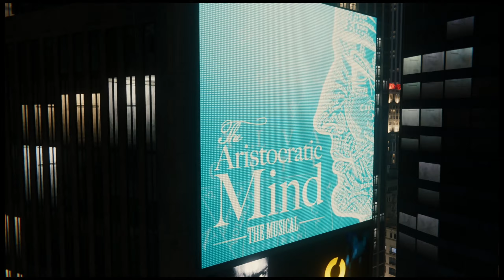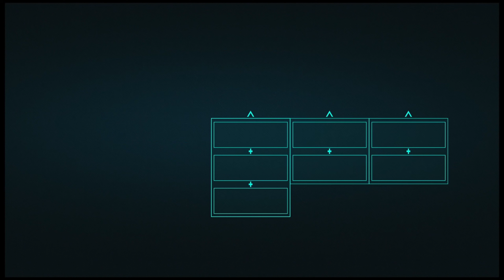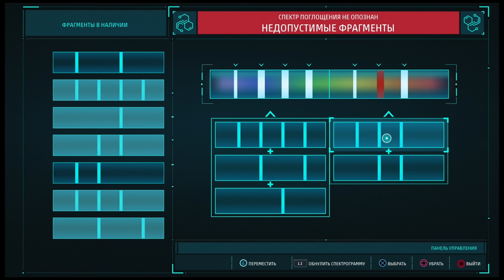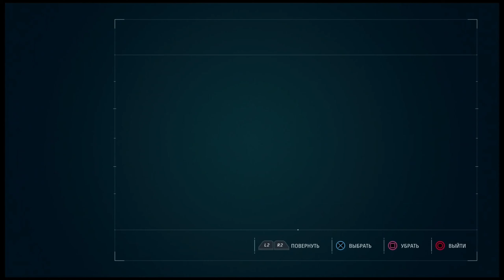Marvel Spider-Man (PS4 Slim) part 18 - Супергерои на страже экологии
События Marvel Spider-Man повествуют о нелегких попытках Питера Паркера совмещать супергеройскую жизнь с его обыденной повседневностью. На посту супергероя Паркер держится уже 7 лет и пережил много взлетов и падений за свою карьеру Нью-Йоркского защитника. Так Паркер уже давно не работает в Daily Bugle, устроился на работу в частную фирму доктора Отто Октавиуса, живёт на съемной квартире и успел расстаться с Мери Джейн Уотсон. Но как бы то ни было его борьба с криминальными авторитетами Нью-Йорка не сбавляет оборотов и по сей день. Так в начале нового трудового дня Паркер получает вызов от капитана полиции Юрии Ватанабэ о том, что пора поставить жирную точку в карьере Уилсона Фиска и избавить Нью-Йорк от его влияния раз и навсегда. К чему же это в итоге приведет мы узнаем помогая Человеку-Пауку.